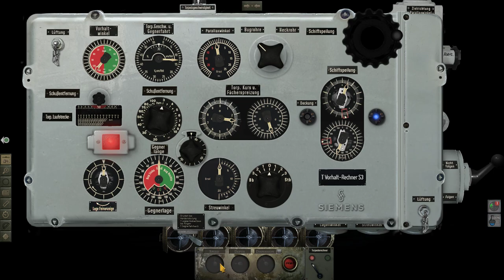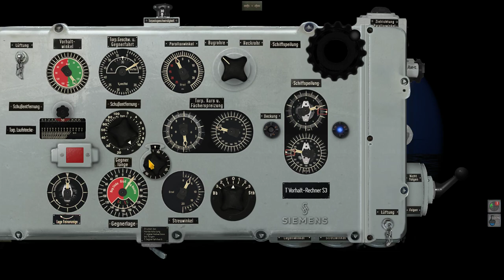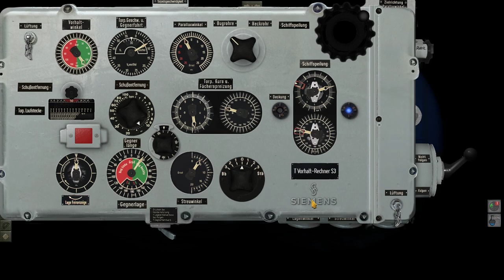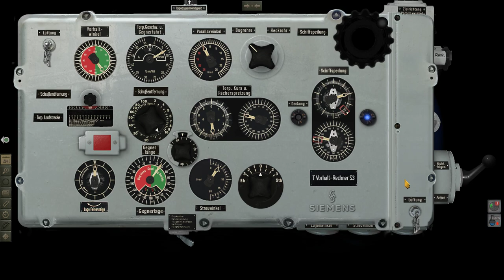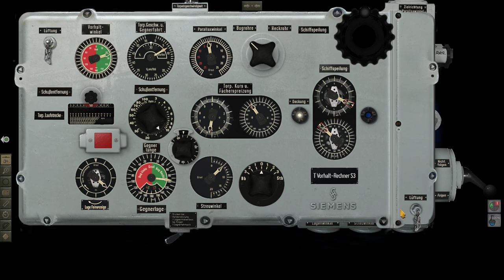Realistic TVre (TDC) Mod for UBOAT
Ins and outs of this phenomenal mod for UBOAT along with some historical context and information.